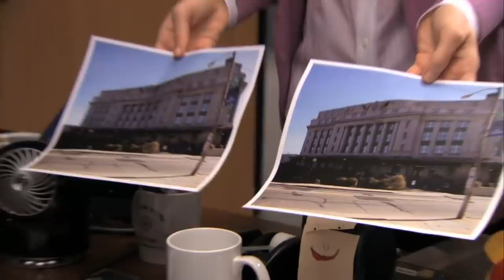Top 10 CREED MOMENTS | The Office | Comedy Bites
what do you think bobody stands for? drop your answer in the comments
Creed Bratton: the man, the myth, the legend. We've gone to the effort of putting together the absolute best of the best across all nine seasons of The Office? Think we've left something out? Let us know below!